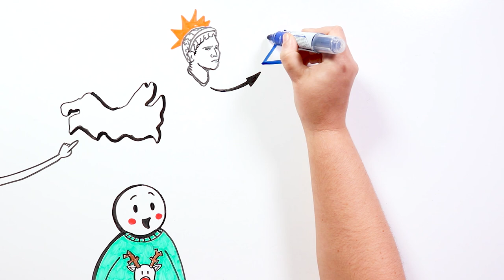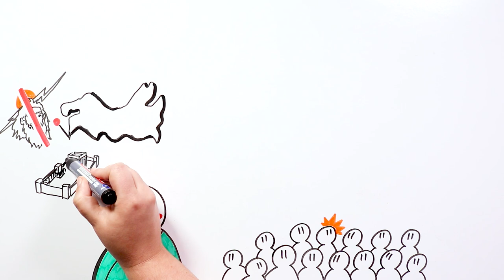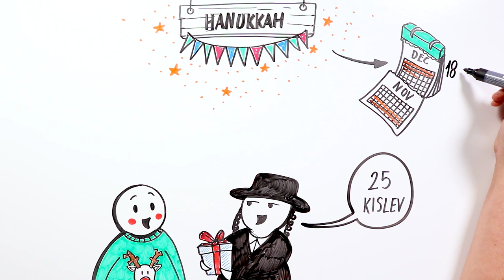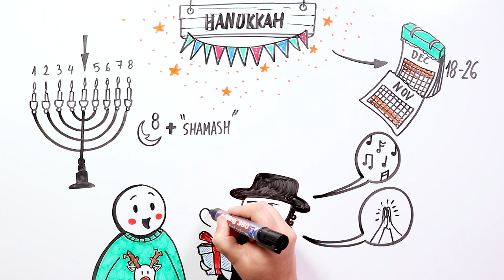HANUKKAH (The Festival of Lights) 🕎 Draw My Life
Hanukkah, also known as the Festival of Lights or Luminaries, is a Jewish holiday commemorating a miracle of light that occurred when Judah rededicated the temple to the Hebrew god.